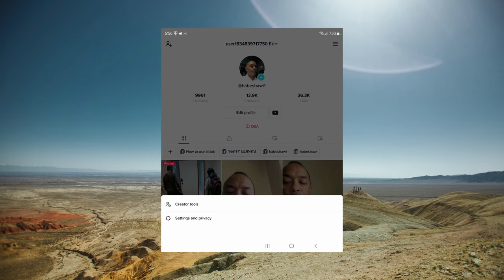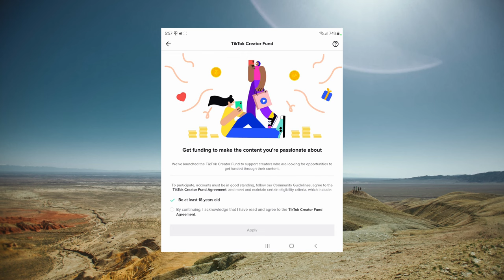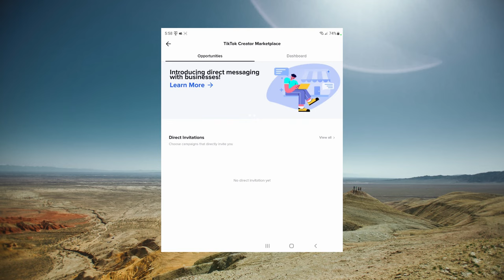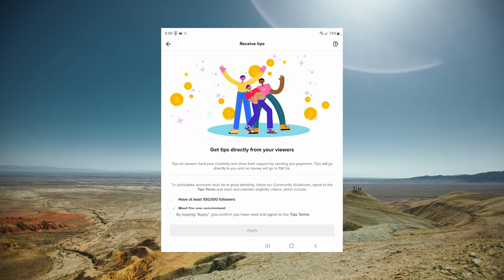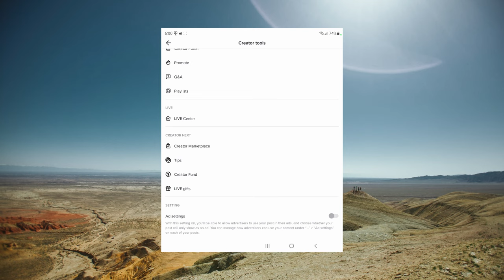ቲክታክ እንዴት ነው የሚከፍለው? How's tik-Tok pay | Money Matter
For many people, making money online would be an absolute dream come true. If they could find a way to make money with a website or some other online venture, they could quit their job to focus on entrepreneurship, spend more time with their family, and finally take back control of their time and their lives.

The crazy thing is, earning money online isn’t a pipe dream. I have been doing it for nearly a decade now with my website Good Financial Cents. I also know thousands of other people who are earning money online their own way with websites, courses, or unique marketing strategies. This channel will help you make money from your own home.